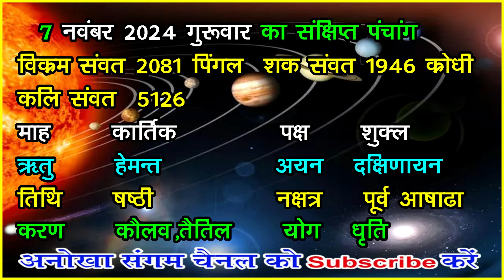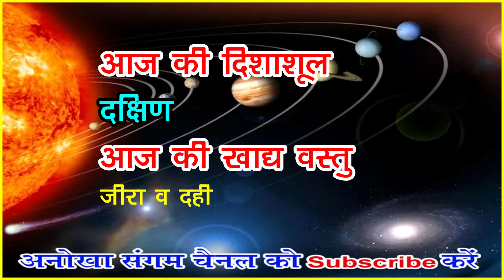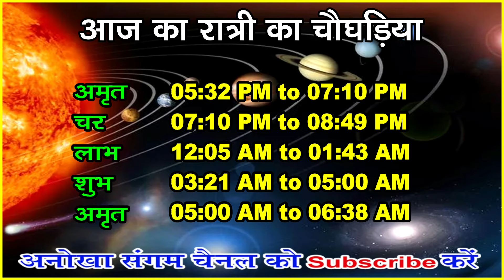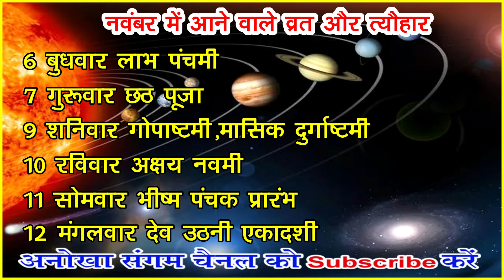Aaj ka Panchang 7 November 2024 -पंचांग| आज की तिथि पंचांग | शुभ मुहूर्त, राहुकाल Thursday Panchang